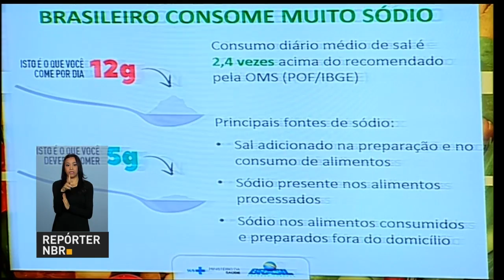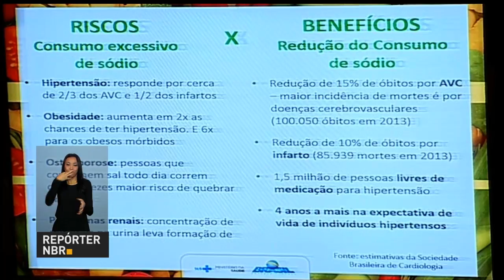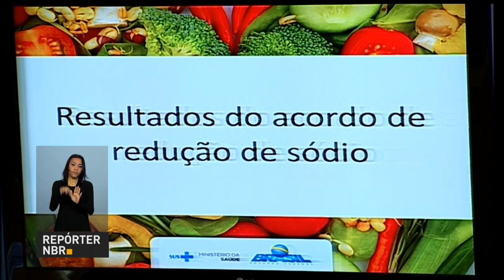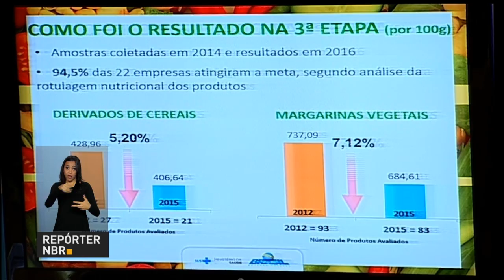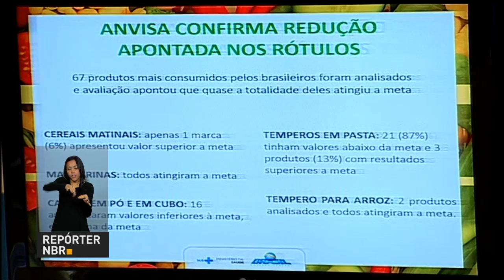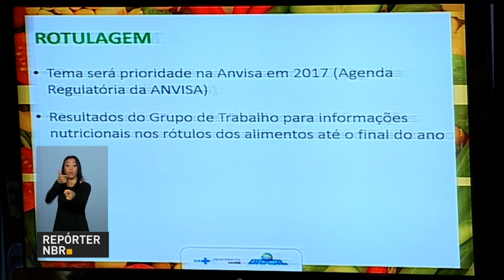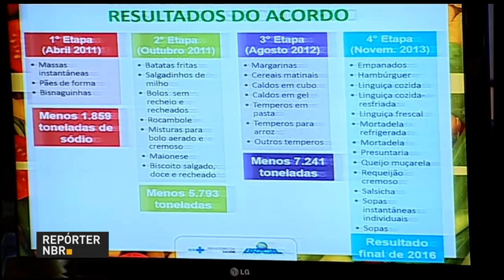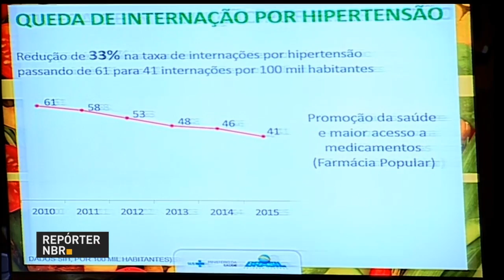Saúde divulga dados inéditos de redução do ‪sódio‬ em alimentos processados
REPÓRTER NBR - 29.06.16: O Ministério da Saúde divulgou nesta quarta-feira (29) os resultados da terceira etapa do acordo de redução do sódio de alimentos processados. A iniciativa é uma parceria entre o ministério, Anvisa e Associação Brasileira das Indústrias da Alimentação. Em quatro anos de funcionamento, o acordo possibilitou a retirada de 14.893 toneladas de sódio dos produtos alimentícios. A meta do governo é de que, até 2020, as indústrias do setor promovam a retirada voluntária de 28.562 toneladas de sal do mercado brasileiro.